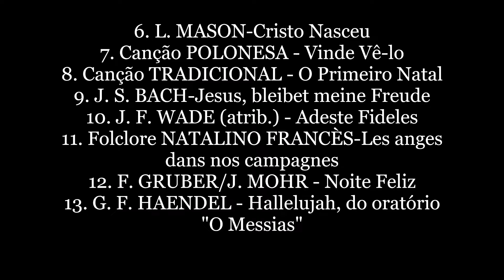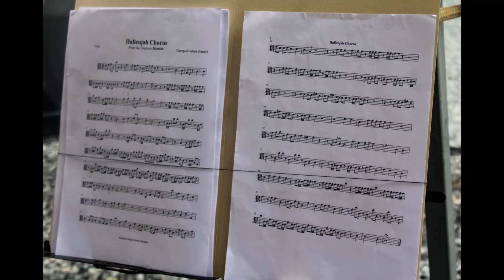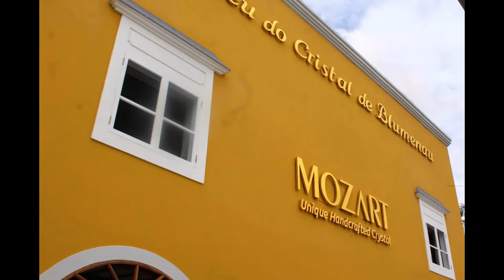CONCERTO DE NATAL 2021 - MOZART Unique Handcrafted Crystal - Firma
Concertos de natal, aconteceu em 04 de de dezembro de 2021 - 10h15 - no Mozart Crystal, idealizado e patrocinado pela firma de cristais de Blumenau
(Rua Bahia, 4253 - Salto Weissbach - Blumenau/SC)

Programação

1. G. F. HAENDEL - Sinfonia, do oratório "O Messias"
2. G. F. HAENDEL - Tochter Zion
3. F. DURANTE/G. B. PERGOLESI - Magnificat anima mea Dominum
4. J. G. von HERDER-O du Fröhliche
5. L. MASON-Cristo Nasceu
6. Canção POLONESA - Vinde Vê-lo
7. Canção TRADICIONAL - O Primeiro Natal
8. J. S. BACH-Jesus, bleibet meine Freude
9. J. F. WADE (atrib.) - Adeste Fideles
10. Folclore NATALINO FRANCÈS-Les anges dans nos campagnes
11. F. GRUBER/J. MOHR - Noite Feliz
12. G. F. HAENDEL - Hallelujah, do oratório "O Messias"

Solistas:

Karolyne Liesenberg e Fernando de Carli (dia 18/12). Octeto do coro de câmara Vocal Consort Blumenauensis;

Sexteto instrumental:
Quarteto de Cordas de Jaraguá do Sul, Marcelo de Paula (contrabaixo) e Juliano Heiden (órgão, cravo, piano).
Regência e Direção Artística: Roberto Rossbach.